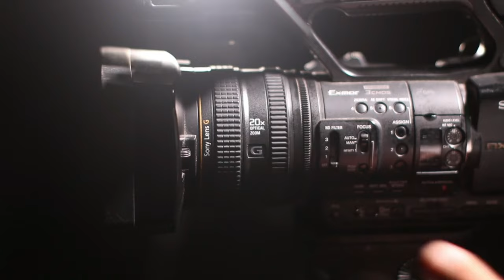por do sol vídeo sem direitos autorais 4K lago ao horizonte relaxante free no copyright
paisagem 4K por do sol na água
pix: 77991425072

4k 60fps barra para texto estilo globo esporte green screen  sem direitos autorais  Lower Thirds no copyright